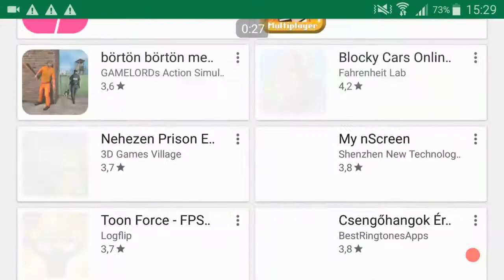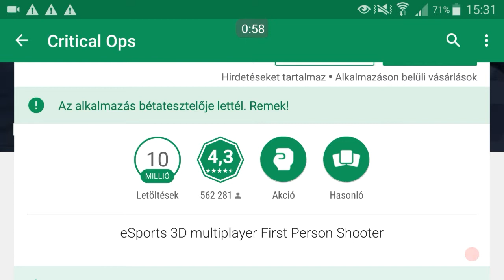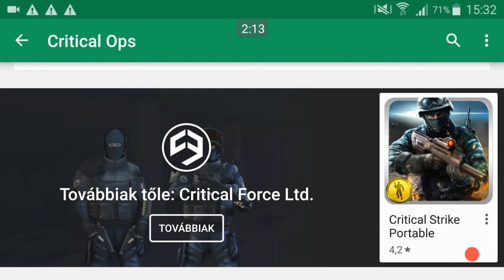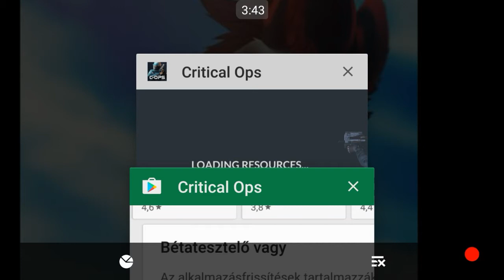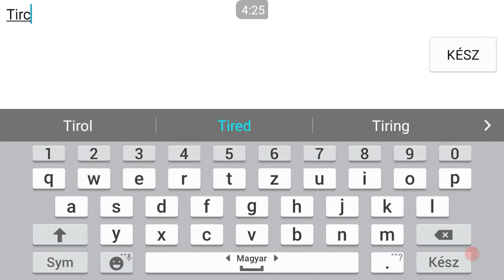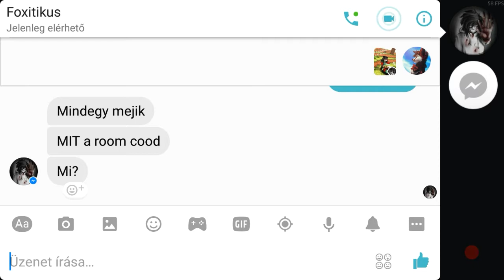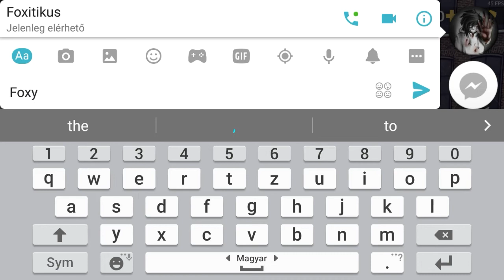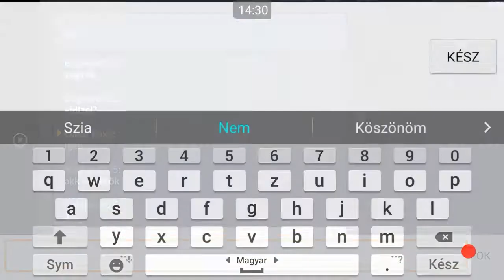C-ops 7.rész Béta verzió tesztelése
Okszi Foxy a nevem ott is